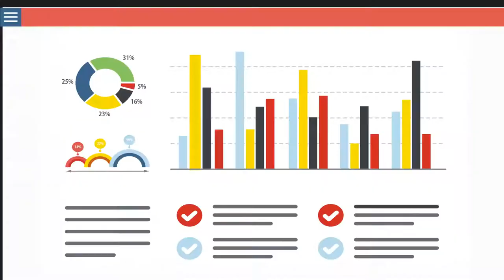PRÉSENTATION D'UNE AGENCE IMMOBILIÈRE - CLASSIMMOS